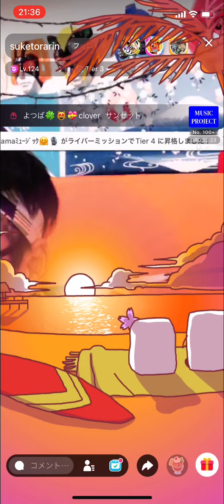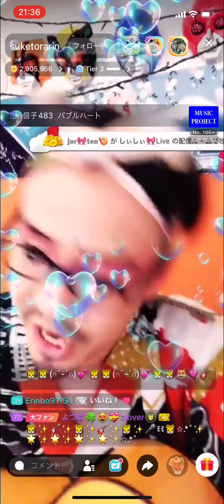Peach Time:岡村靖幸